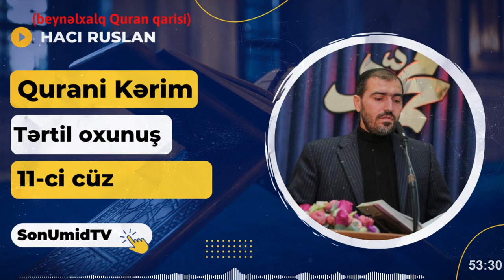Qurani Kərim tilavəti #11 ci cüz Hacı Ruslan Qasımovbeynəlxalq Quran qarisi صوت قران كريم جزء 11